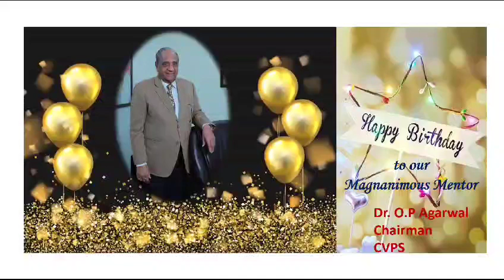HAPPY BIRTHDAY CHAIRMAN SIR, DR. OP AGARWAL JI.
𝐆𝐥𝐢𝐦𝐩𝐬𝐞𝐬 𝐟𝐫𝐨𝐦 𝐭𝐡𝐞 𝐛𝐢𝐫𝐭𝐡𝐝𝐚𝐲 𝐜𝐞𝐥𝐞𝐛𝐫𝐚𝐭𝐢𝐨𝐧𝐬 𝐨𝐟 𝐨𝐮𝐫
𝐂𝐡𝐚𝐢𝐫𝐦𝐚𝐧 𝐒𝐢𝐫, 𝐃𝐫 𝐎𝐏 𝐀𝐠𝐚𝐫𝐰𝐚𝐥 𝐣𝐢.